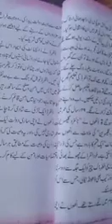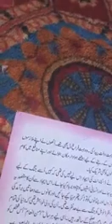Lecture for class 8th Sub Urdu نوبل انعام کی کھانی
Delivered by Gh Jeelani khatana teacher ups G reshwari